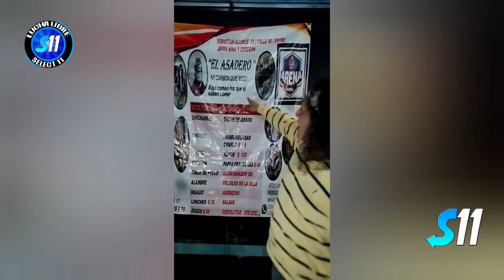Enviado, Paymon, Divino Vs El Gallo, Giro, Samurai Black ( Completa ) Arena Guadalajara